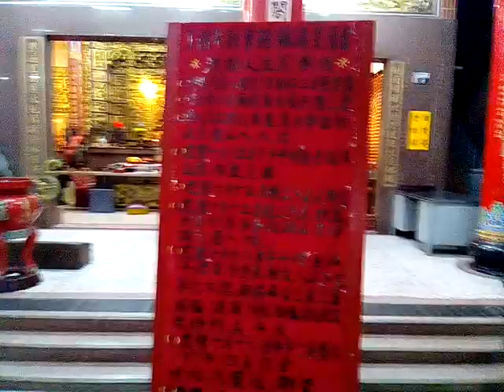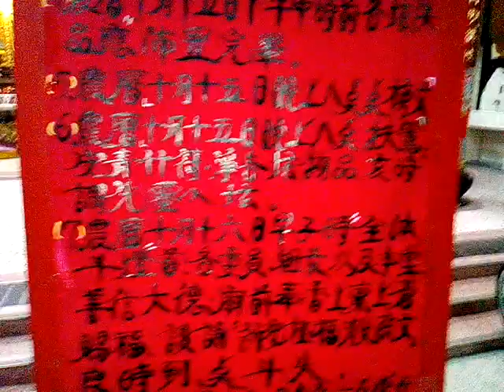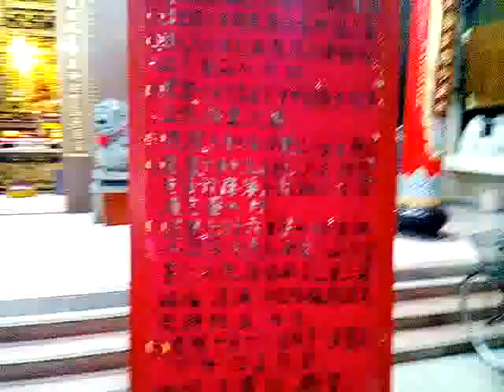VID 20171130 201400新營龍虎宮天恩堂1203植福法會前的準備情形_公告由廟祝陳先生親筆書寫